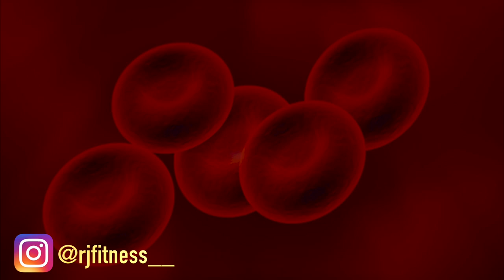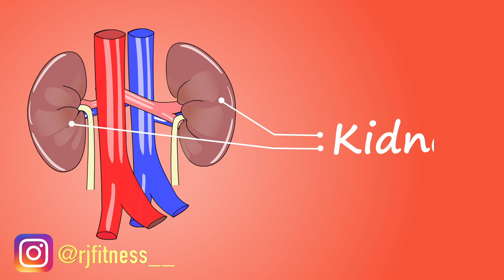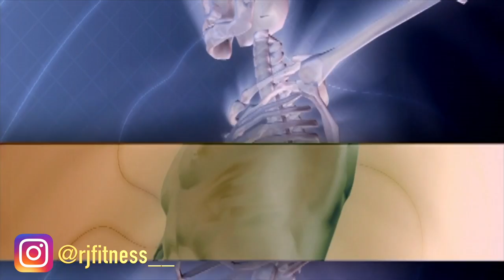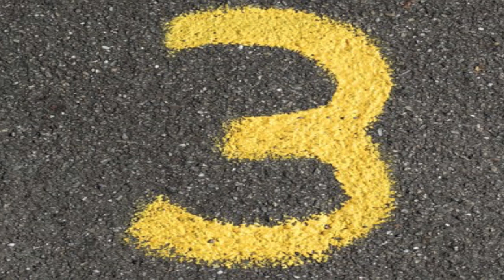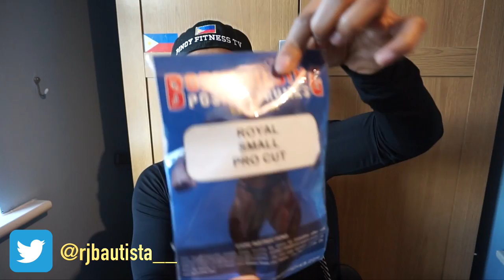MGA PAGKAIN PARA LUMAKAS ANG KATAWAN | TOP 10 POTASSIUM RICH FOODS | COMPETITION UPDATE PART 4!